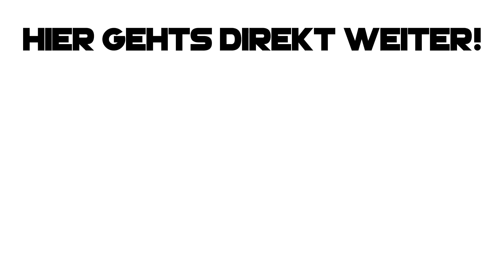1VS1 auf der KLEINSTEN MAP der WELT in ROCKET LEAGUE um 1000€! 😱 | Rocket League deutsch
▶ rocket league 1vs1 auf der kleinsten map der welt um 1000€ deutsch ◀

✅ Creator-Code
▸ byRepazYT

👻 Snapchat ▸ byrepaz
🔊 Teamspeak ▸ byrepaz.de

📦 *Mein Equipment
Mac Book ▸
Maus Pad ▸
Game Capture▸